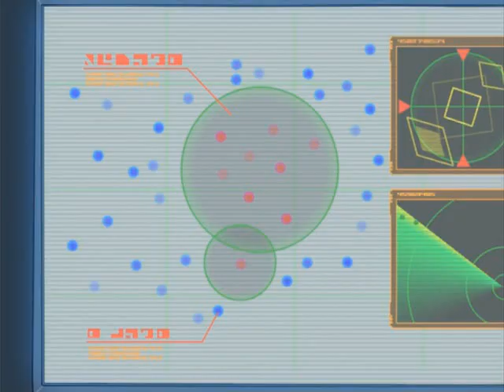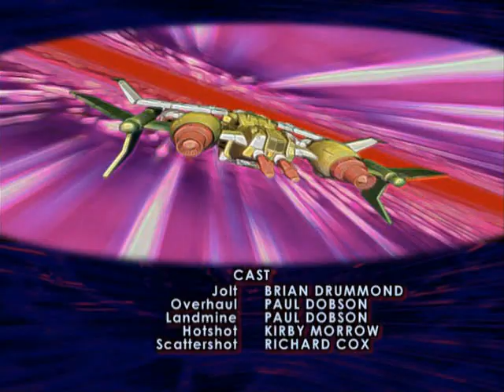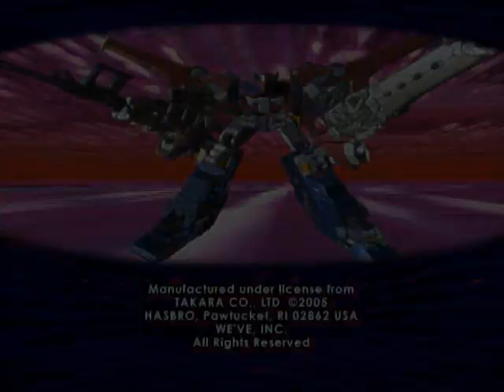TransFormers Cybertron 24 Invasion